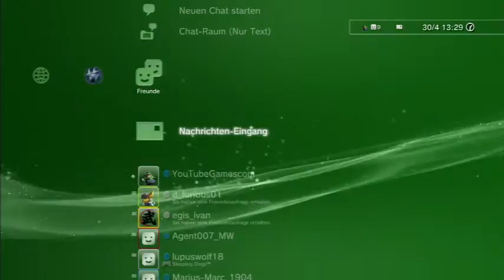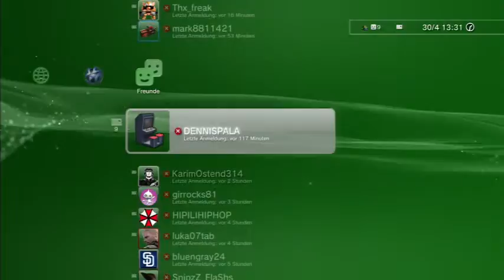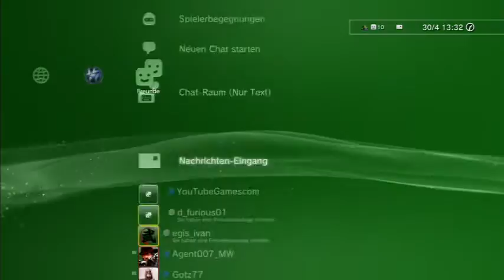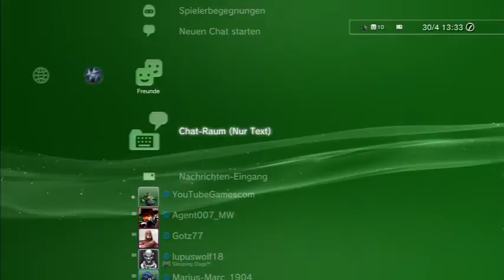Meine Playstation 3 PSN Freundesliste vom PS3 Zocker YouTubeGamescom 480p